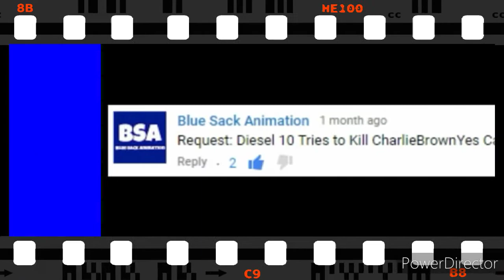Compilations (Season 1 Episode 47): VittorioTheVyonder2003 Compilation #16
This is the 16th Compilation of VittorioTheVyonder2003 in 30 Minutes.

VittorioTheVyonder2003 17th Compilation will be here soon...